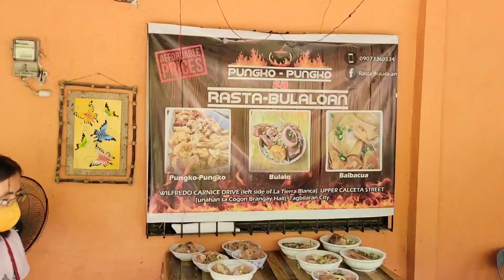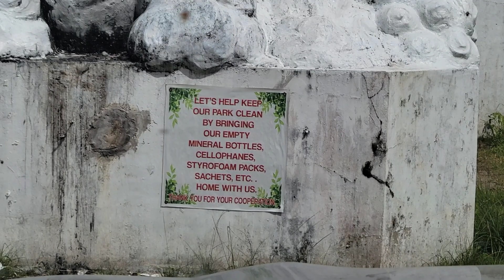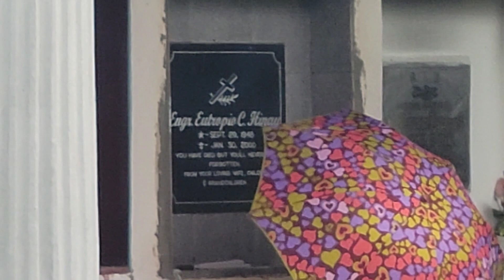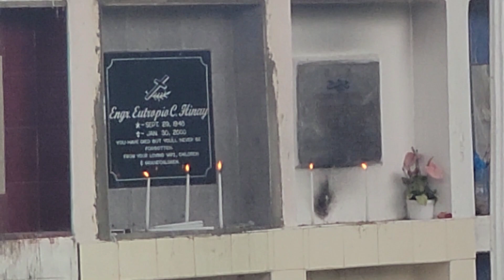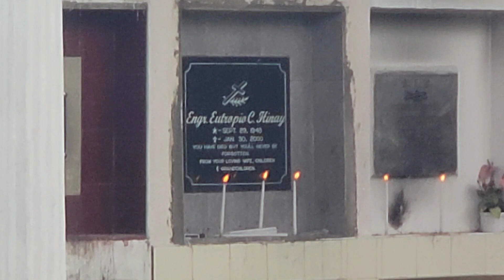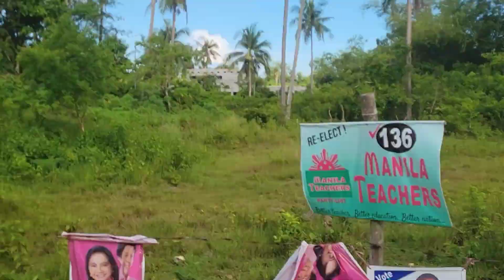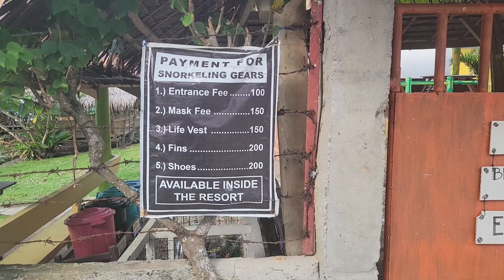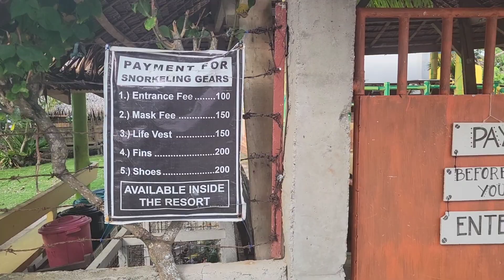Rasta Bulalo-an | Jassen's never before seen aunt | Cortes cemetery | The lands | Baclayon port.